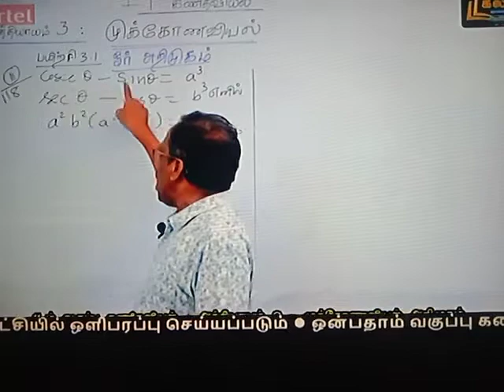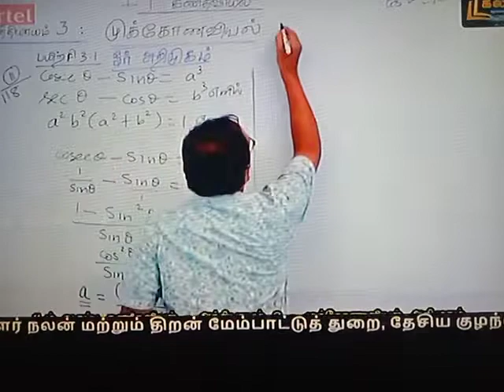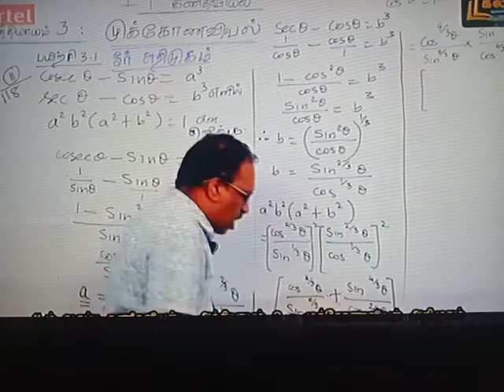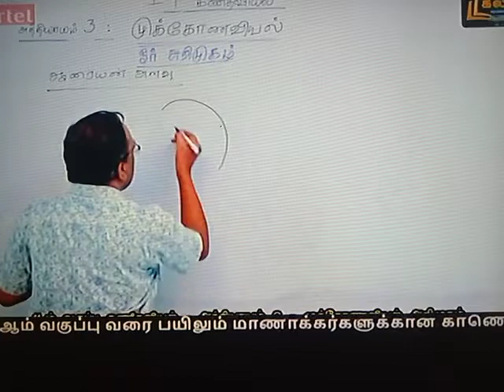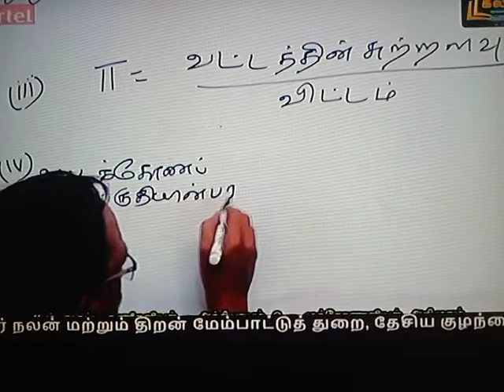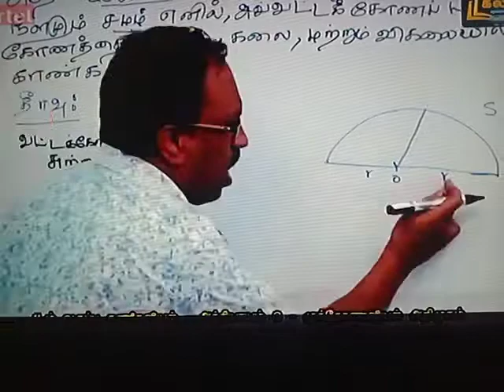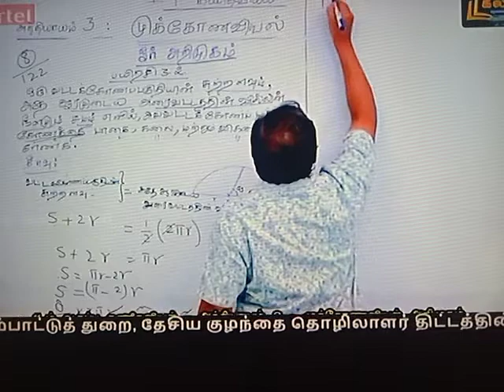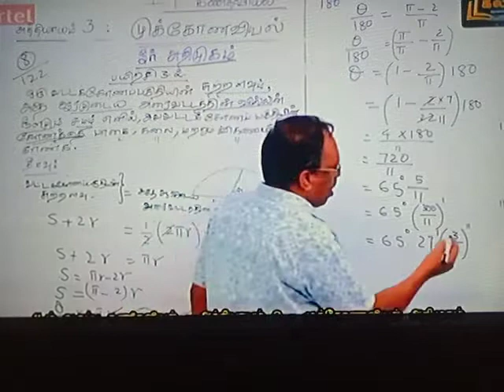kalvi channel (30.9.21) 11th maths